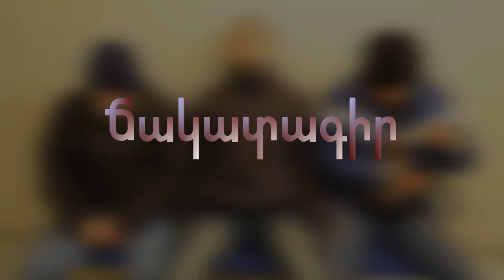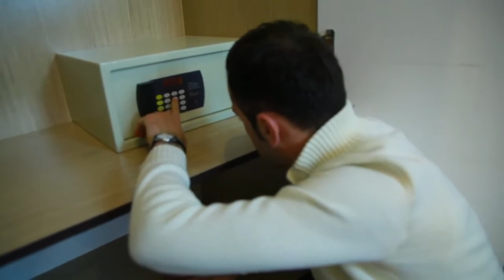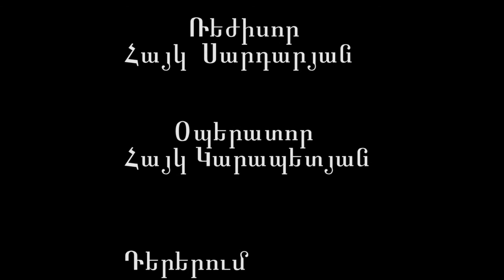NEW FILM HD VIDEO " Chakatagir"